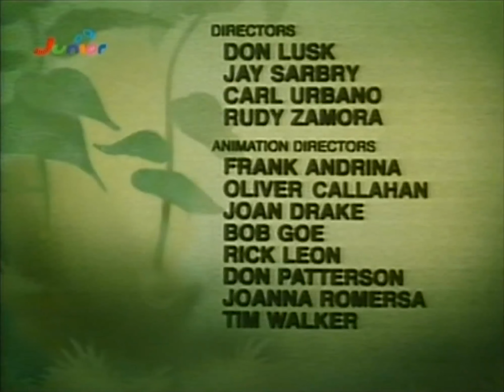Schlümpfe - 030. Gargamel, der Großzügige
Gargamel schmeichelt sich bei den Schlümpfen ein. Er will an die Edelsteine rankommen, die Clumsy gefunden hat. Mit einem Trick bringt er alle Schlümpfe in seine Gewalt und fordert einen Sack Diamanten als Lösegeld.